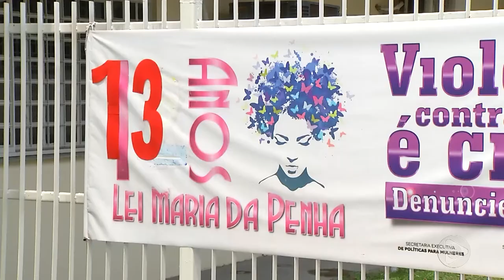Jornal Em Tempo (28.08.2019) 2º Bloco